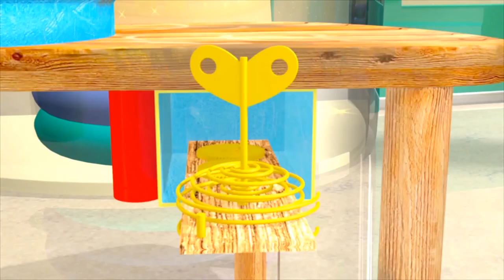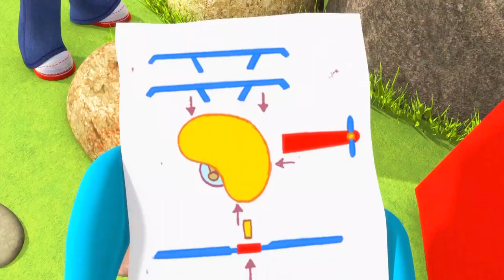Kids cartoons full episodes | FUN WITH A POTTERS WHEEL | Everythings Rosie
Will discovers a way to save energy and power his potter's wheel with water

★PLAY OUR NEW GAMES ★

★LISTEN TO THE ROSIE THEME SONG ★